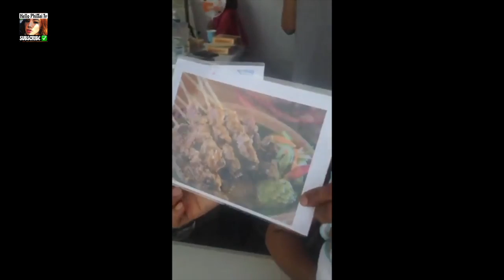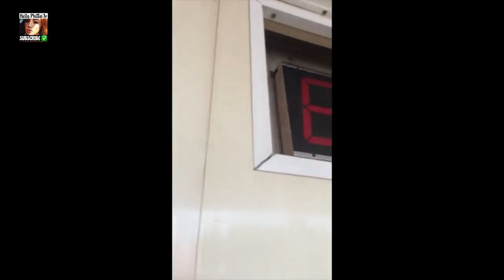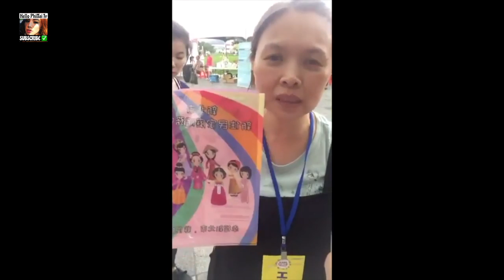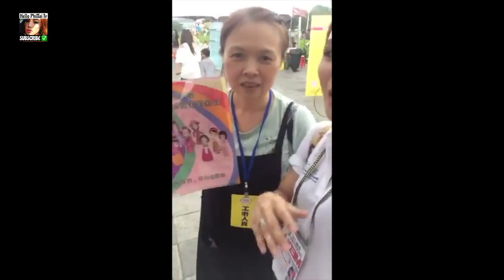Southeast Asia in Taipei Expo|移民署